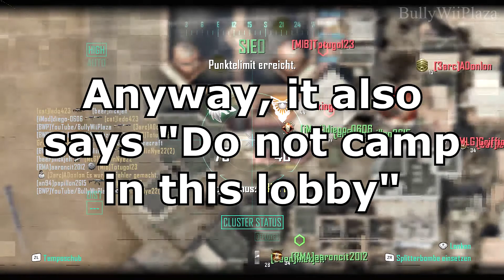[Black Ops 2 Wii U] Kid Surprised about Modded Lobby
This disgruntled kid told us what he is thinking on the mic, as intelligent as it may be xDD